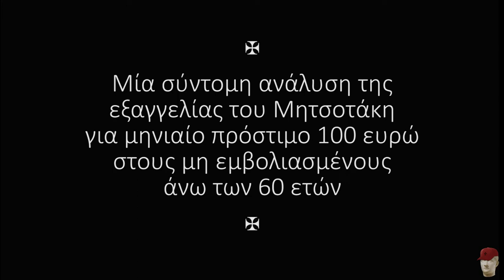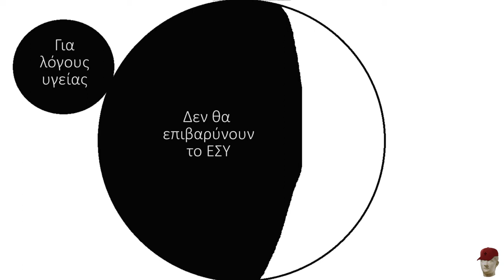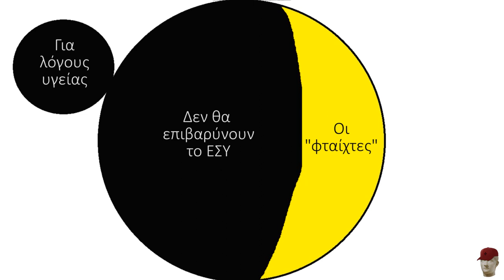Αναλύοντας το πρόστιμο σε μη εμβολιασμένους άνω των 60 ετών.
Προσπαθήστε να διώξετε τον θόρυβο του συστήματος και να σκεφτείτε καθαρά.
Συγγνώμη για τα πρόχειρα γραφικά, το βίντεο φτιάχτηκε στο φτερό. Το κλιπάκι στο τουίτερ